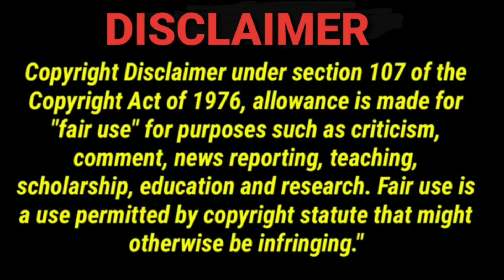Facts about MewGulf pt.1 REACTION | Jethology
All I can say is that " im officially a FAN!"